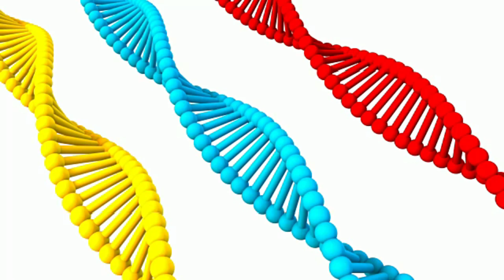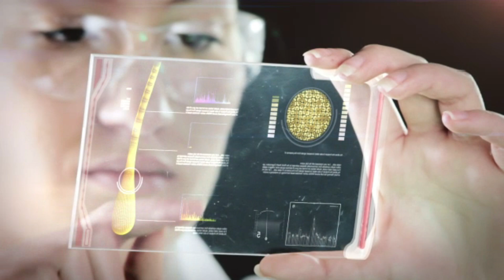NASA CONFIRMS NEW PLANET BEYOND NEPTUNE – A DISCOVERY THAT CHANGES EVERYTHING!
NASA has confirmed the discovery of a new planet beyond Neptune, a finding that could revolutionize our understanding of the universe. This celestial body, tentatively named "Planet Nine," is estimated to be about 10 times the mass of Earth and follows a highly elongated orbit, taking between 10,000 to 20,000 years to complete a single revolution around the Sun. The existence of this planet was inferred through mathematical models and computer simulations, which revealed gravitational influences on distant objects in the Kuiper Belt that couldn't be explained by known planets alone. While direct observation is pending, upcoming advancements in telescope technology, such as the Vera C. Rubin Observatory in Chile, offer hope for visual confirmation. This groundbreaking discovery challenges existing planetary formation theories and suggests that our solar system may be more typical of planetary systems around other stars than previously thought.